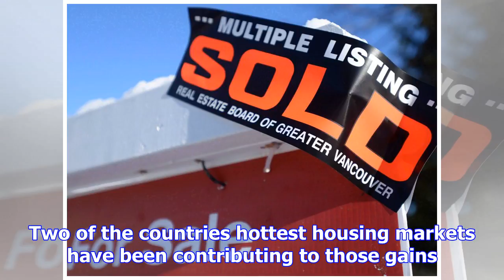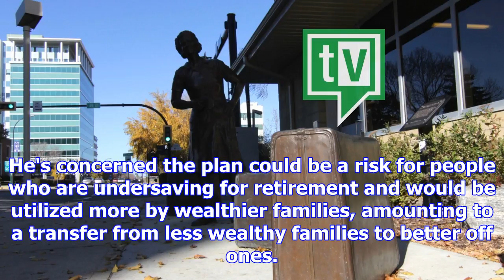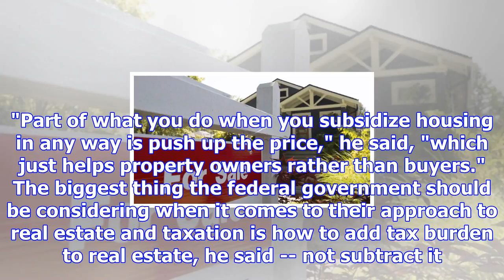Crea wants parents to assist children with home purchase with their rrsps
VANCOUVER -- The federal government should allow parents who want to help their offspring with the p...